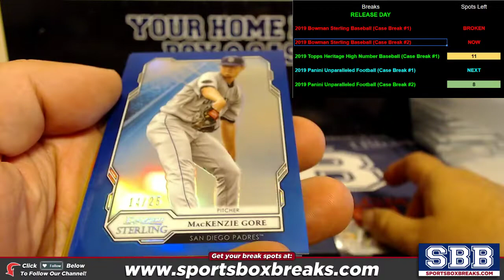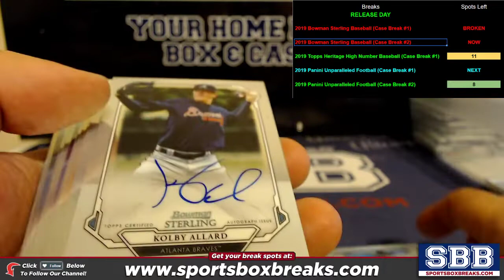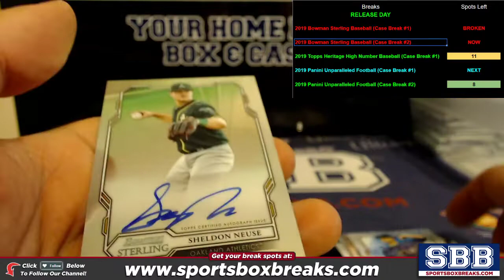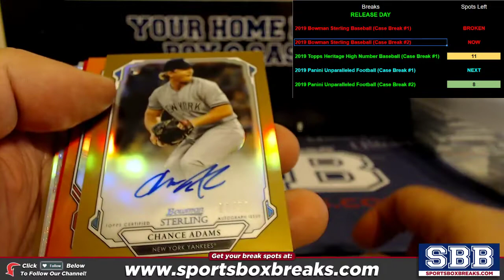🧨 2019 Bowman Sterling Baseball (Choose Team - Case Break #2) HIT RECAP 🧨